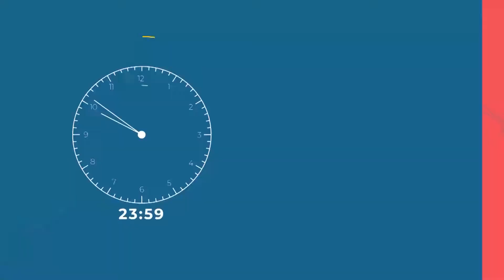Ghana News: MP for Kwabre East presents dustbins to Ahwiaa Community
The Member of Parliament of Kwabre East, Honorable Francisca Oteng Mensah has assured that the evacuated dumping site will be used for a meaningful project to benefit resident at Ahwiaa Overseas.